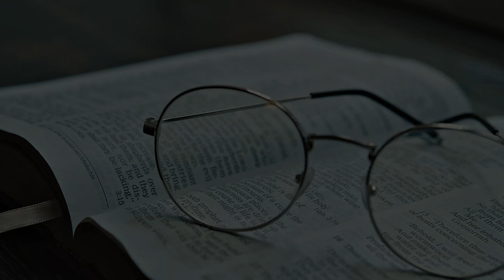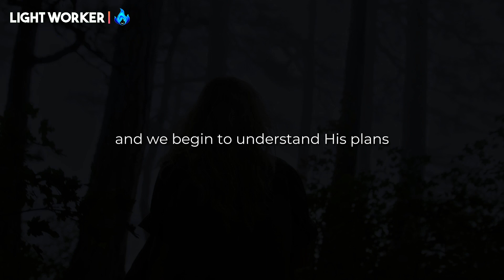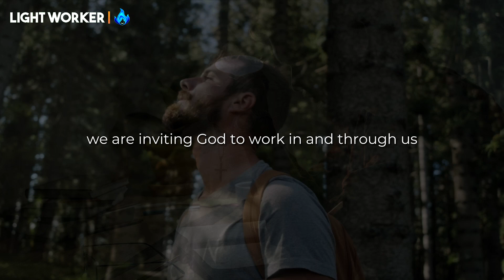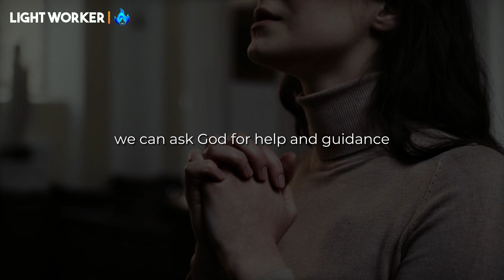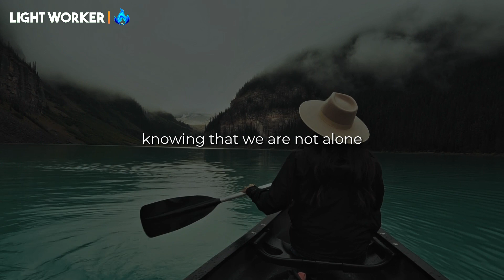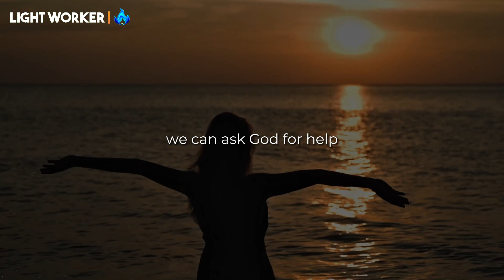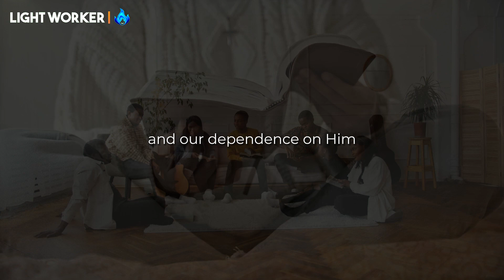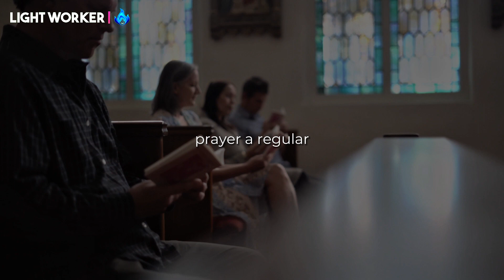Overcoming Life's Challenges: 4 Key Lessons About Prayer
Busy Christian? Deepen your faith daily with the "90-Day Devotional for Busy People."

"Are you struggling to overcome life's challenges? Prayer can be a powerful tool to help you find the strength and guidance you need.

In this video, I share 4 key lessons about prayer that have helped me through difficult times.

Join me on this journey of faith and discover how prayer can transform your life.